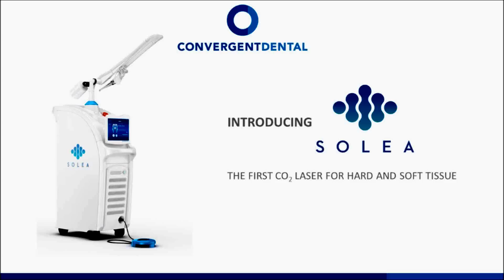Solea Laser Occlusal Preparation - Dr. David Fantarella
Dr. David Fantarella of Fantarella Dental Group performs an occlusal preparation using the Solea laser.